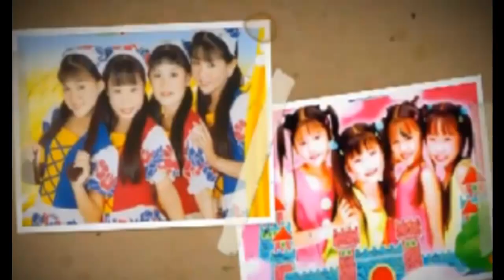Four Golden Princess Friendship.mp4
Four Golden Princess 15 years of Friendship on and off the camera!